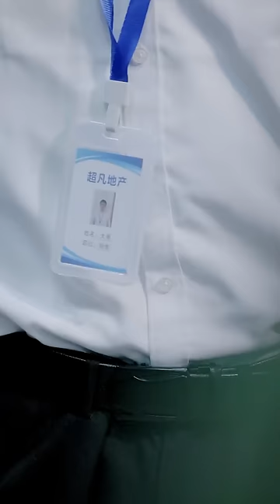豪门女总裁失忆后流落街头，竟被酒吧驻唱小伙误打误撞捡回家中，后续的发展完全出人意料『捡个boss当女友全集EP1-12』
请放心，本视频是一部原创拍摄的视频，没有任何不良行为。 大家好，这里是【陈七七】唯一的YouTube账号